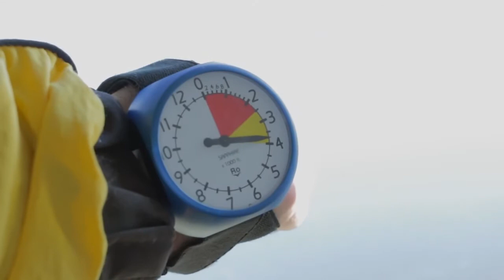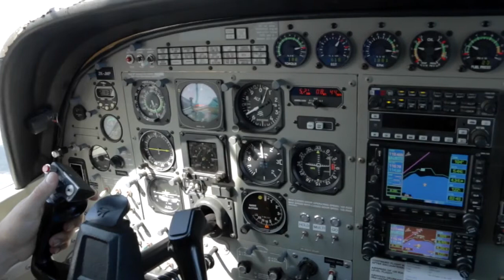MIKAYLA - 200217 - MIKAYLA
MIKAYLA - Taupo Tandem Skydiving Handy Cam - MIKAYLA